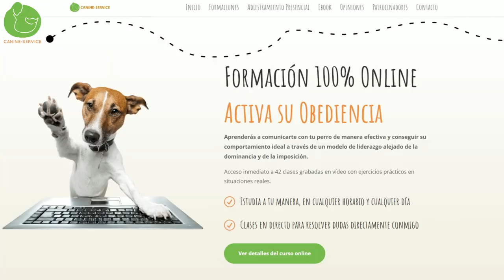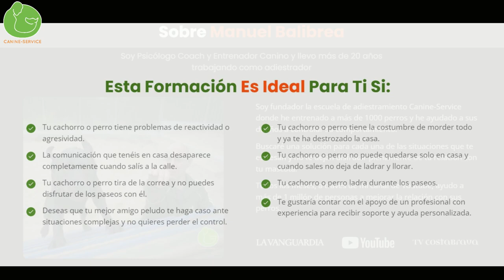ENTRENAR PERRO para que NO sea AGRESIVO ni REACTIVO con las PERSONAS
Hoy vemos varias técnicas para entrenar a cualquier perro para que no sea agresivo ni reactivo con las personas y evitar que ladre y muerda.

☝¿Quieres descubrir cuál es la causa real de sus problemas y por qué no puedes controlar sus conductas? Consigue acceso a la Clase Exclusiva donde te lo explico